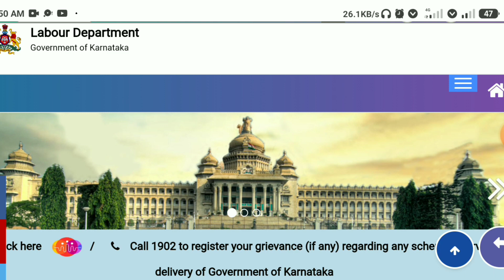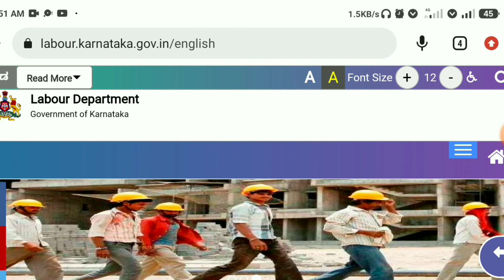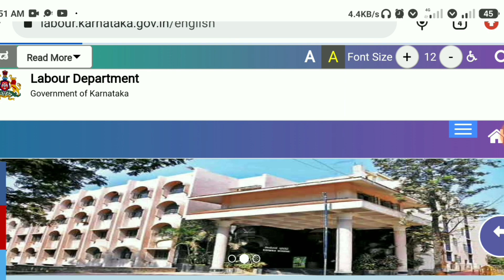labour card scholarship new update|labour card scholarship today 2023